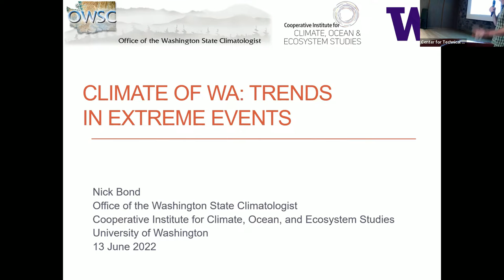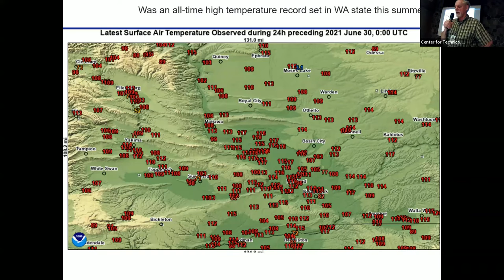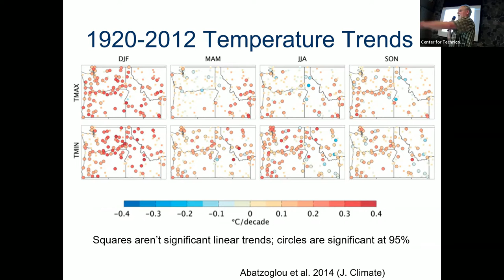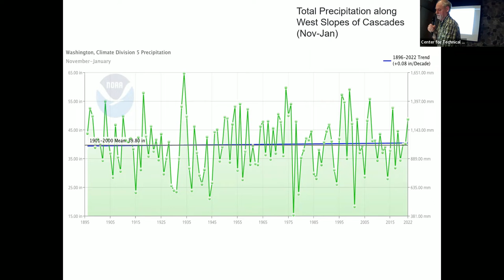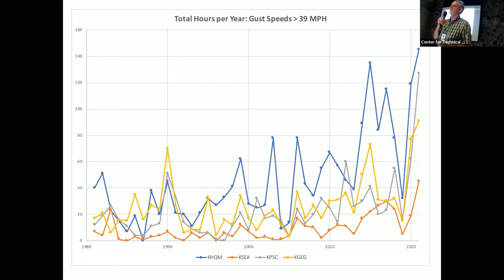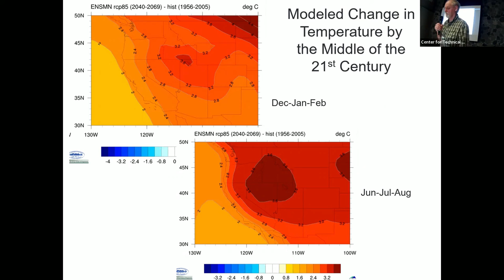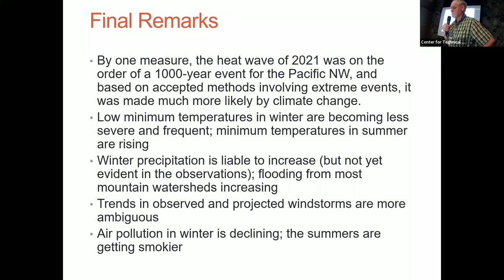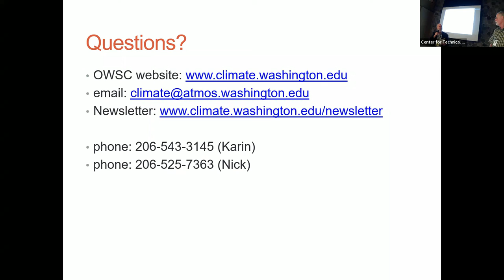Climate of WA Trends in Extreme Events WADE 2022